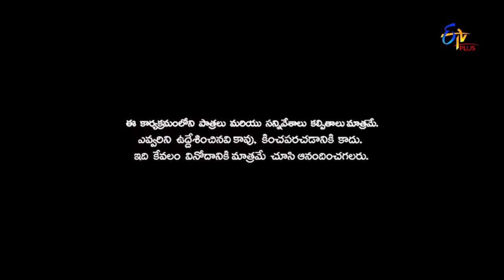Patas | Intro | 23rd October | 2017 ETV Plus